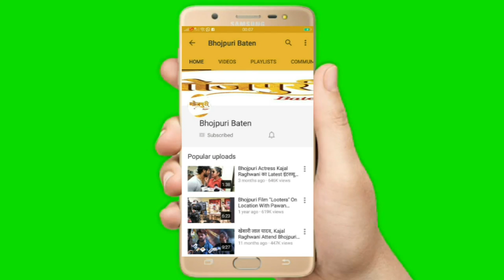खेसारी लाल यादव ने फ़ोन कॉल पर क्यों कहा मेरे भगवन विकास भाई हैं कौन हैं विकास | Khesari Lal Yadav